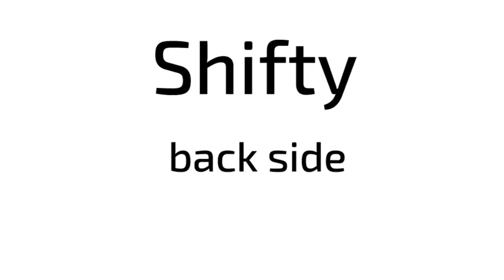SNOWBOARD : Comment faire un boardslide